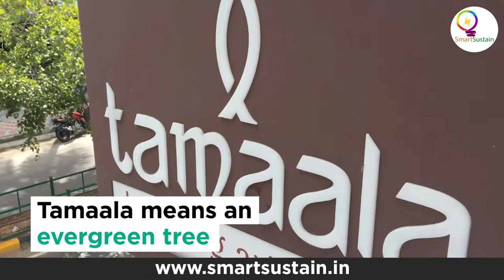Tamaala’s Suvarna Kamakshi speaks about Sustainable Gifting to Manjunath of SmartSustain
(Excerpts from the article written by Suvarna Kamakshi in their
For ages the economic and social fabric of humanity has revolved around the tenet of Sustainability, till we decided to interfere. Once considered instinct, now needs to be done with a great deal of thought and deliberation.
Sustainability is defined as the avoidance of the depletion of natural resources in order to maintain an ecological balance.
Aesthetics would refer to giving or designed to give pleasure through beauty.
Design is the art or action of conceiving of and producing a plan or drawing.
Put all these together and we would have created a piece of art that endures.